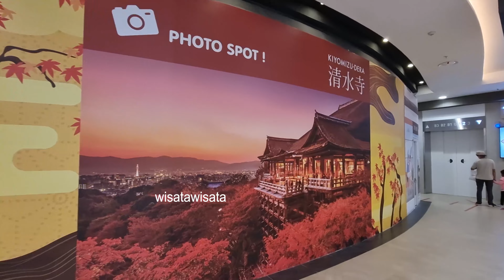Food Terrace AEON Mall Sentul City - Tempat kuliner di Sentul Bogor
aeon mall sentul city,aeon mall sentul,sentul city,aeon mall,aeon, kuliner di sentul, wisata kuliner sentul

Tempat kuliner dan tempat makan yang mantap dan enak di Aeon Sentul City